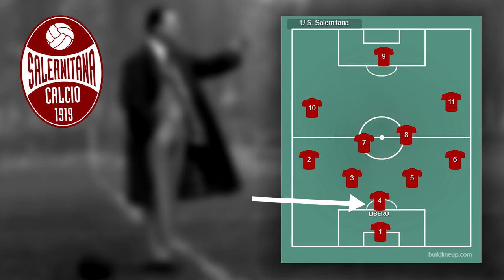Comment le Catenaccio a marqué l'histoire du football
Jour 3 de l'analyse foot de Wiloo :)
👕 // Maillots rétros (-12% avec le code WILOO12)